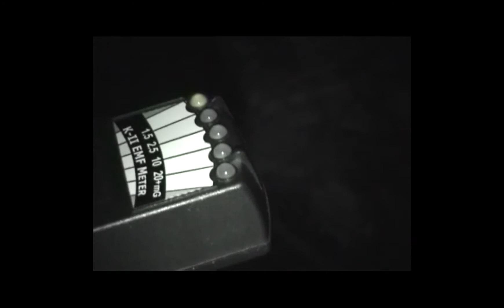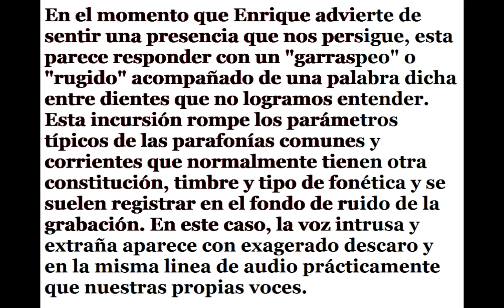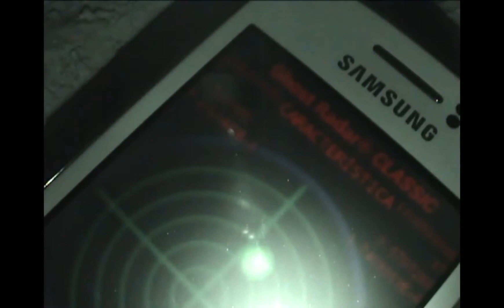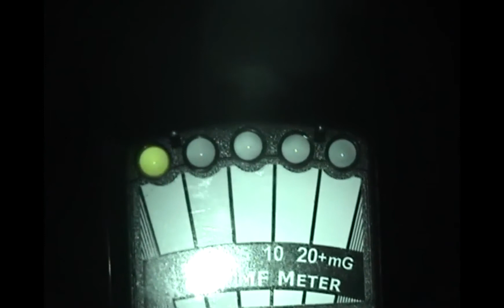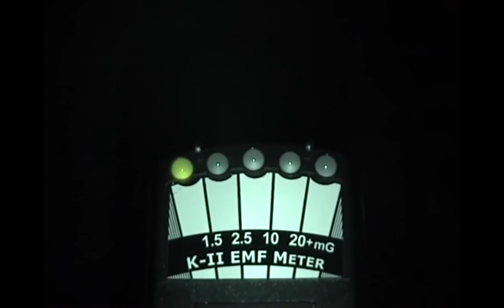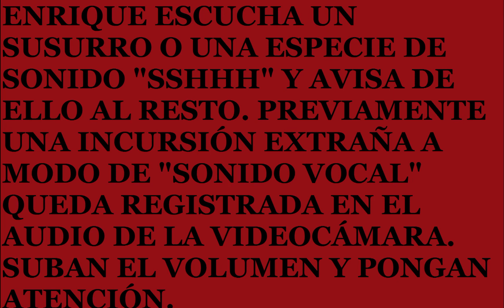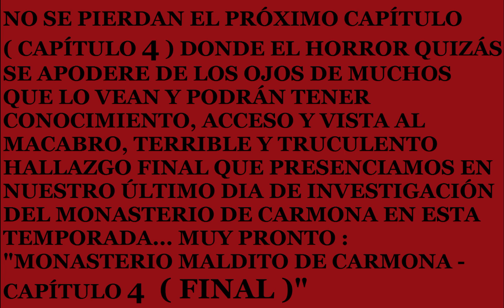MONASTERIO DE CARMONA - CAPÍTULO 3 - Unidad E.I.P.U.S.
EN ESTA TERCERA EXPLORACIÓN Y VISITA DE LA TEMPORADA EN ESTE EMBLEMÁTICO EDIFICIO MALDITO, VEMOS COMO LA ACTIVIDAD Y LA RESPUESTA A LOS APARATOS DA UN PASO MÁS QUE LOS DÍAS ANTERIORES Y SE INCREMENTA. COMO SI CAPÍTULO A CAPÍTULO PROGRESIVAMENTE HUBIESE IDO POCO A POCO AUMENTANDO. DESDE EL CAPÍTULO 1, QUE PRÁCTICAMENTE NO RECIBIMOS RESPUESTA ALGUNA,,,EL CAPÍTULO 2, DONDE NOS TROLEAN UN POCO Y AHORA EL 3, DONDE LAS RESPUESTAS A PREGUNTAS SE HACEN INTELIGENTES. PRÓXIMAMENTE, CUANDO ESTÉ PUBLICADO EL CAPITULO 4 Y FINAL... VERÁN COMO DE FORMA BRUTAL TIENE LUGAR UN TERRIBLE HALLAZGO FINAL, QUE SOBREPASA EL LÍMITE DE LO HASTA AHORA PRESENCIADO EN LOS CAPÍTULOS 1 , 2 Y ESTE MISMO ( 3 ) Y QUE PONDRÁ FIN A ESTA TEMPORADA 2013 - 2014. EN EL MONASTERIO DE CARMONA...PRONTO, CAPÍTULO 4 Y FINAL CON UN TRÁGICO DESENLACE DE TEMPORADA.